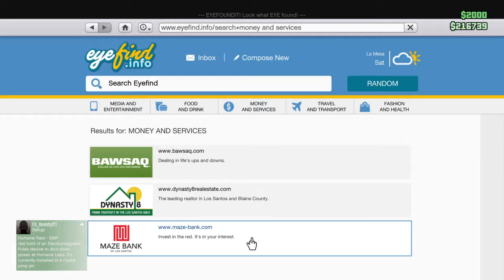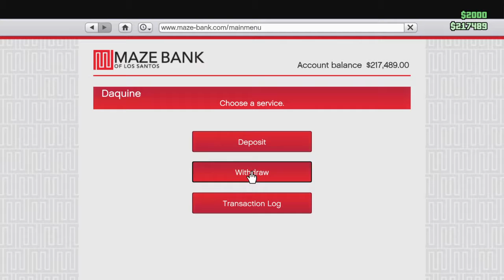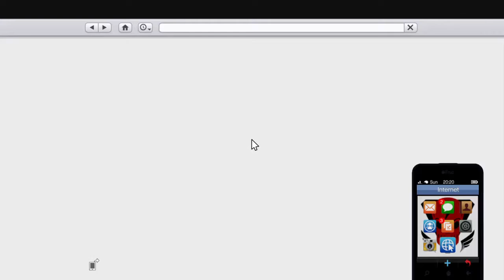Daquine Plays GTA V Drinking and Playing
In this video, although we had no mics to talk with at the time, we played GTA V while druink.  We had some fun, for sure doing it.